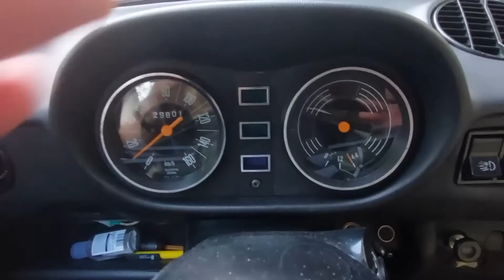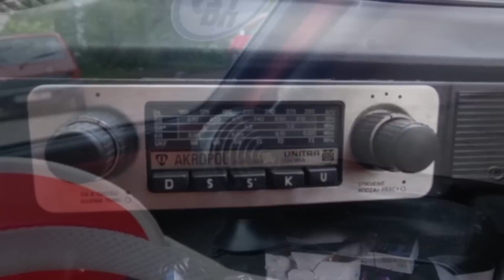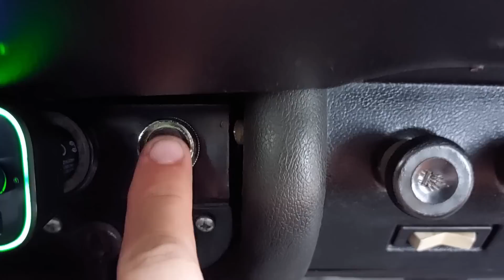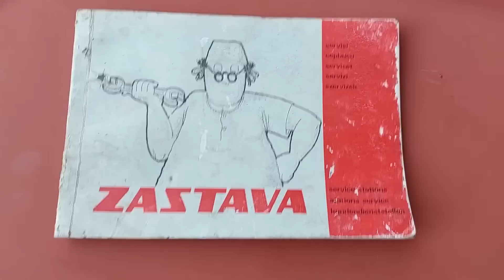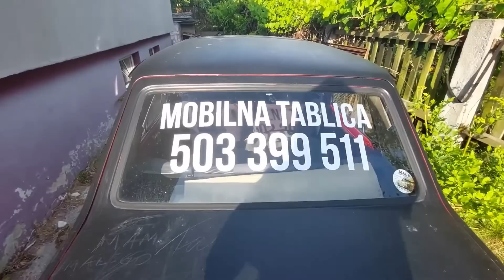Zastava 1100p jest lepsza od Korala i Floridy: testuję Krištinę Zjednoczenia Graciarzy Pomorza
0:00 Intro
0:23 Zastava 1100p - co zacz i skąd się wzięła
1:52 Wnętrze
6:20 Bagaj
7:11 Instrukcja i foldery
7:53 Silnik
8:41 Vožnja
11:55 Wynajmij sobie jeżdżącą tablicę
12:30 Outro